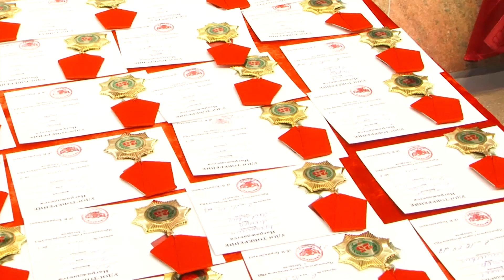25 лет ветеранской организации УВД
Юбилей сегодня отметили ветераны, отдавшие  годы службы в правоохранительных органах.